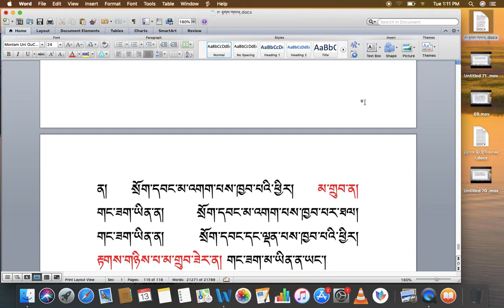རིགས་ལམ་སློབ་ཁྲིད། 200 རྟགས་གསལ། (༧༤) DIALECTIC